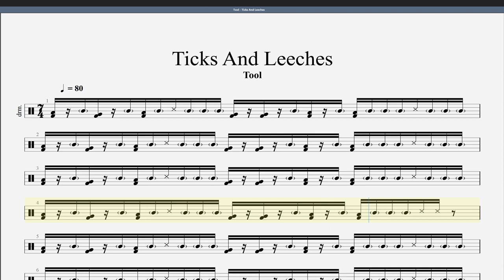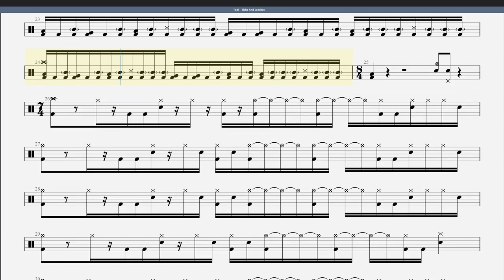Tool - Ticks and Leeches Drum Intro - Half Speed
Learn the drum intro to "Ticks and Leeches" by Tool with real time notation and half speed play through.